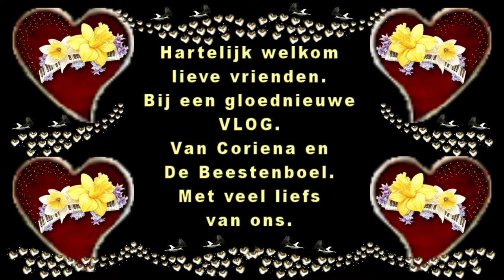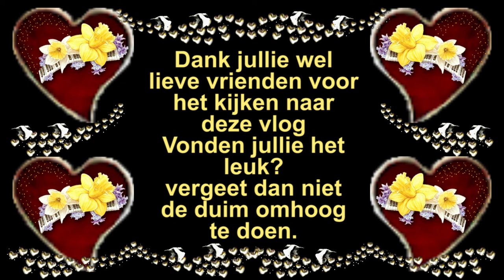Vrijdag 12 juni lekker even wandelen tuniekjurkje scorren #795